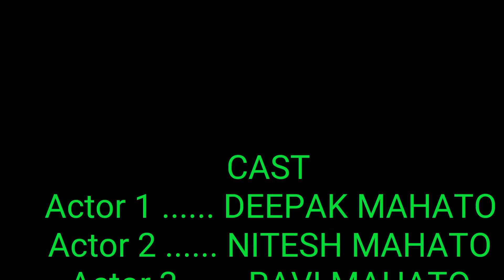घूरघूरी मोसी part-3 🥰 घूरघूरी के प्यार में पागल 😔khetek aayr tuyt gel hay 😁 साथ फेरा के baad v धोखा😔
Khortha comedy video 😍Deepak Mahato 77 👌Tik tok deepak khortha comedy vide 😋New Khortha comedy..

💕Khortha comedy video 😍Deepak Mahato Tik tok video ❤️Viral Khortha tik tok comedy video..

घूरघूरी मोसी Part-2, khortha comedy short video, khortha/kudmali short comedy video, Khortha comedy video, Khortha tik tok video, Khortha tik tok comedy,New Khortha tik tok

      Keep Sharing💕 | Keep Loving❤ | Keep Supporting💪 | Thank U So Much💯💯